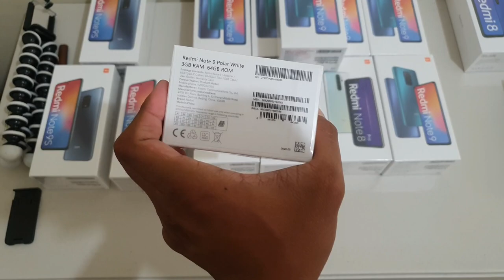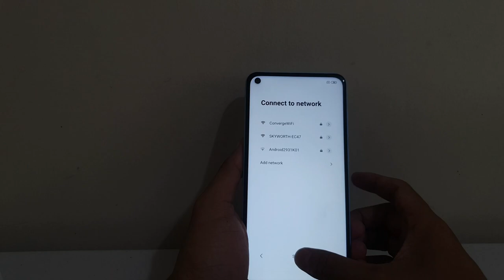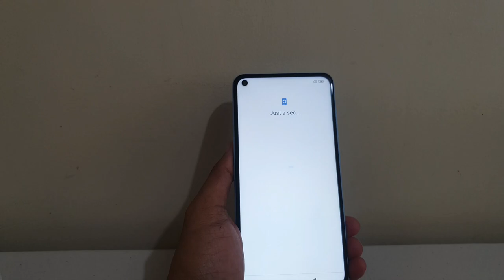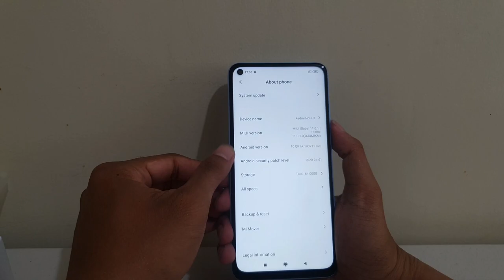Xiaomi Redmi Note 9 Unboxing and Color Comparison Forest Green, Midnight Grey and Polar White